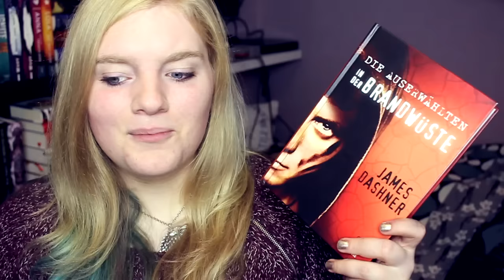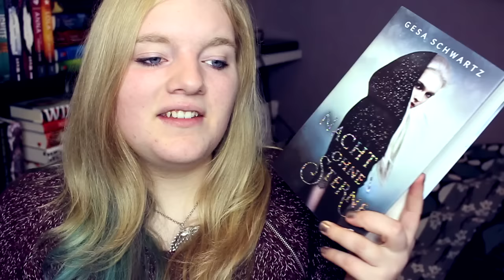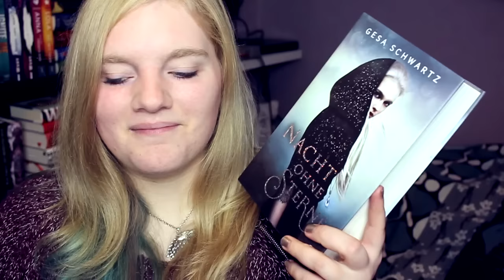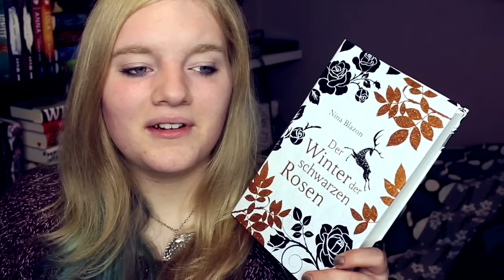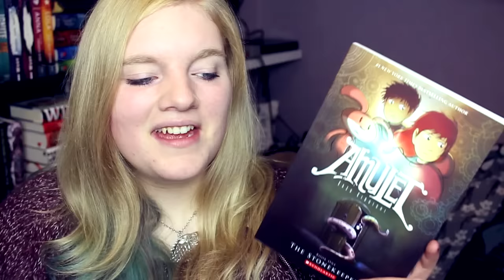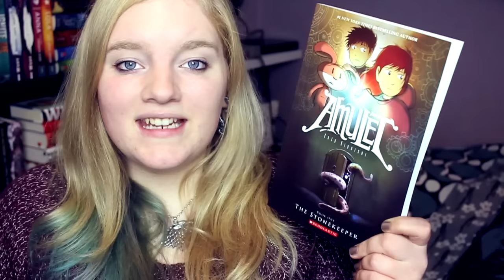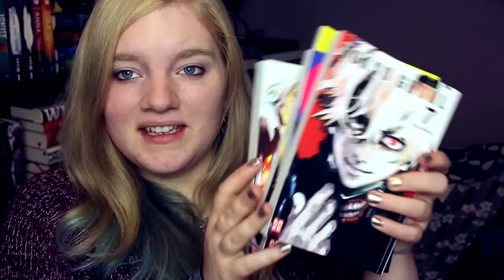MONATSRÜCKBLICK Oktober | Bücher & Filme | Lesemonat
Hier ist mein Lesemonat für den Oktober! :)
Die Auslosung der Verlosung folgt im Laufe des Tages!

Ich habe übrigens total vergessen "The School for Good and Evil", also das BookCircle-Buch des Oktobers, zu zeigen, weil ich es abgebrochen habe. :D Dazu sage ich dann im nächsten Lesemonat noch was. :)

► Die Bücher*:

Die Auserwählten - In der Brandwüste

Nacht ohne Sterne

Der Winter der schwarzen Rosen

Amulet - The Stonekeeper